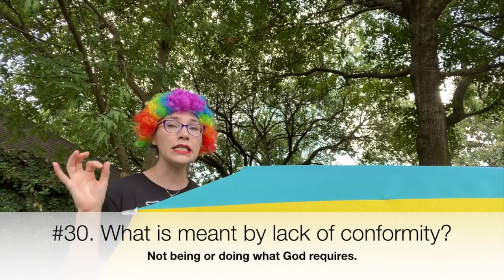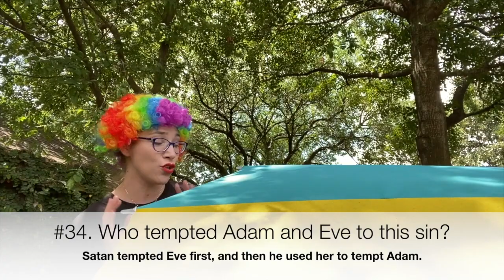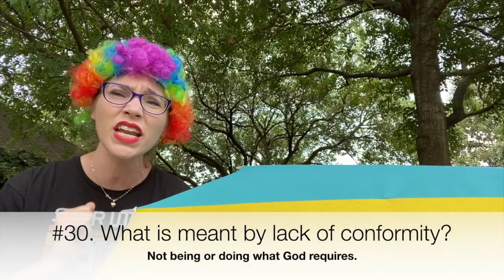HavenKids Ep. 17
Enjoy Episode 17 of Haven Kids at Home! Let's learn and sing!